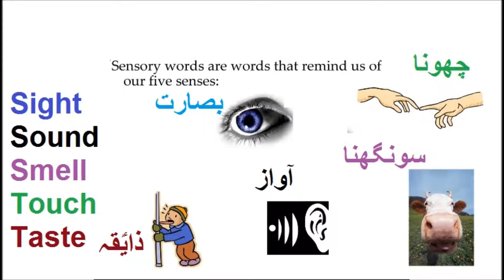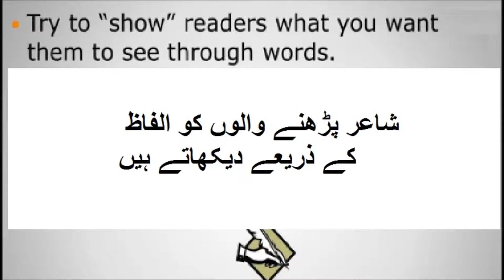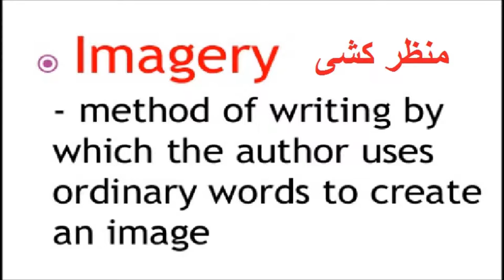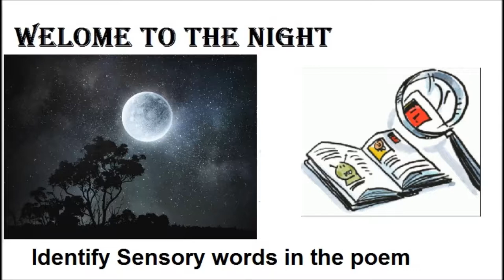Sensory words/English grammar/English in Urdu